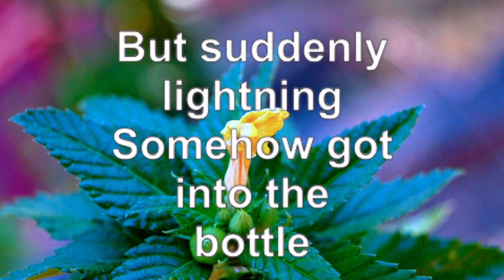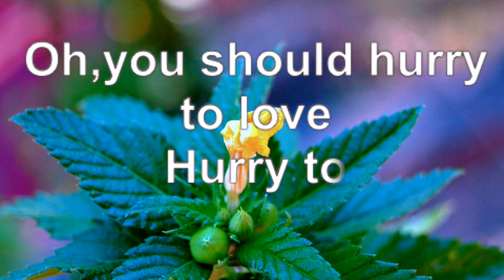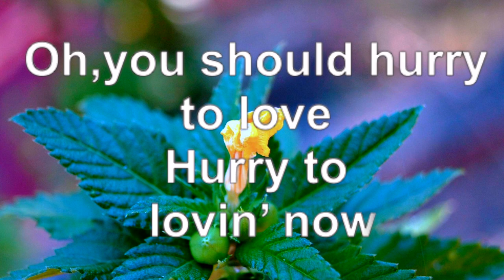HURRY TO LOVE - Arch Tremors feat. Lollo Gardtman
Hurry to love with on- screen lyrics is a nice song to listen and sing to.

MAY GOD ALWAYS BLESS US & OUR FAMILY